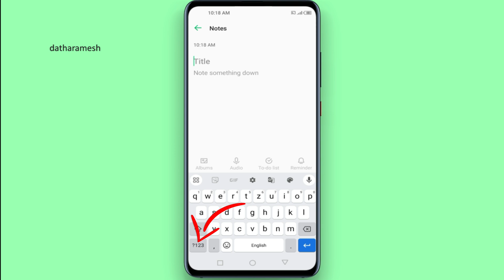How to Type Rupee Symbol In Mobile Keyboard | Gboard